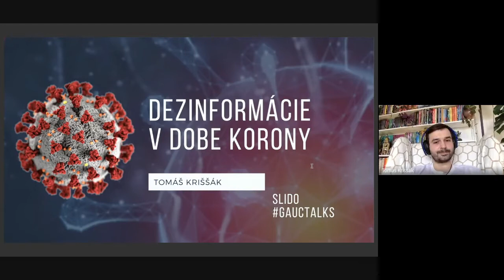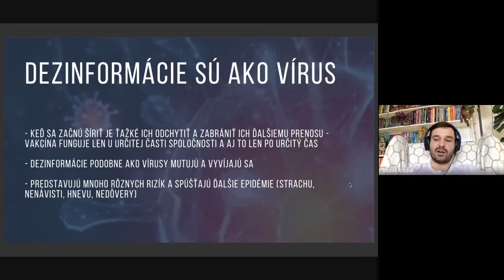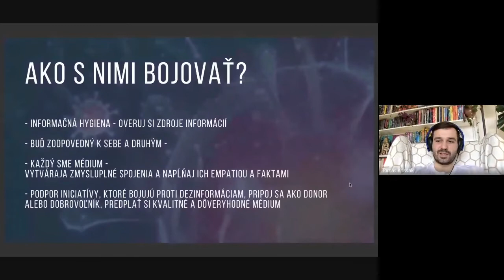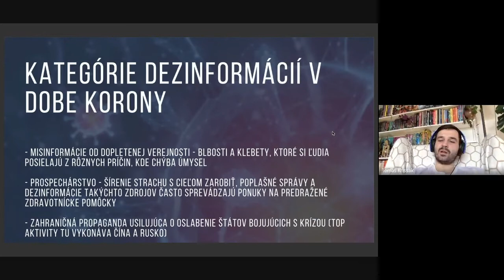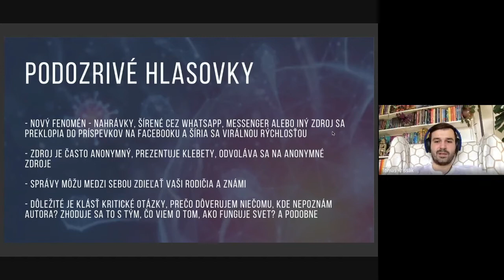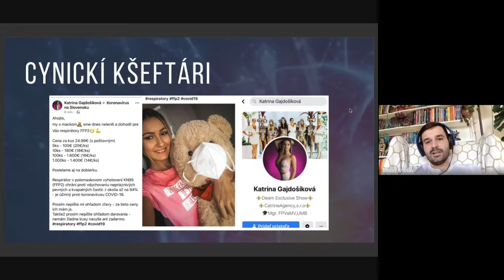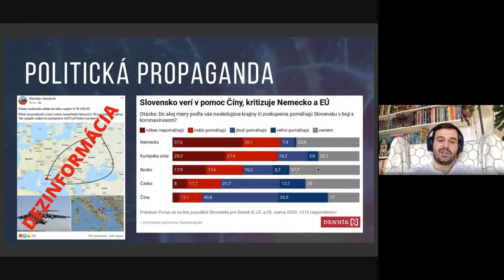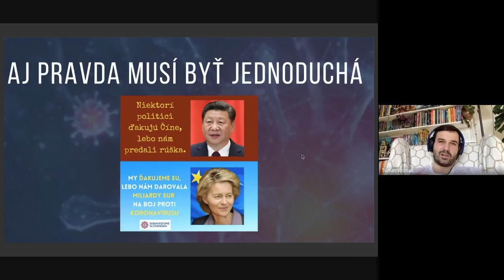Business Talks #2 - Hoaxy v čase pandémie 👀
V dobe pandémie koronavírusu sa šíri aj pandémia falošných správ. Narozdiel od koronavírusu neohrozuje naše zdravie, ale našu myseľ a má vplyv na naše rozhodovacie procesy. Takto nás môžu nekvalitné informácie ohroziť a to nielen zvyšovaním stresových hormónov, ale aj zvyšujúcou sa polarizáciou v spoločnosti, či nebezpečným šarlatánstvom, ktoré môže ohroziť nás a našich blízkych. O tom, ako sa týmto novým rizikám čo najlepšie brániť, nám porozpráva expert na kognitívnu bezpečnosť Tomáš Kriššák.

SPEAKER: Tomáš Kriššák
Tomáš je expert na kognitívnu bezpečnosť. Spolupodieľal sa na projekte Checkbot, pripravuje semináre mediálnej gramotnosti a programy zamerané na znižovanie dopadu dezinformácií a iných manipulácií na verejnosť. V minulosti pracoval na projektoch zameraných na zníženie radikalizácie mládeže, je autorom vzdelávacieho projektu Slobodovo, ktorý sa zameriava na hodnotové vzdelávanie a náuku nových schopností, ako empatia, schopnosť spolupráce a riešenie komplexných úloh.